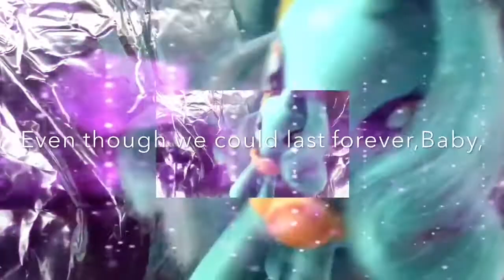MEP ~Inside out~ (part 3) for MLP Star Sky